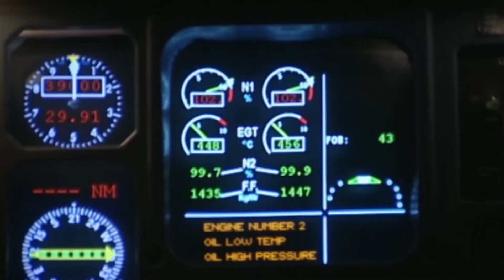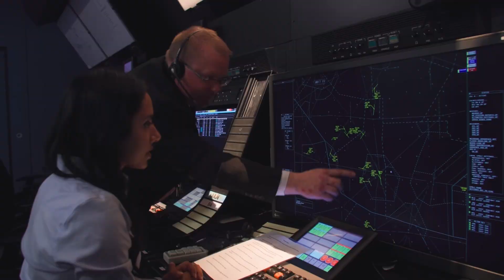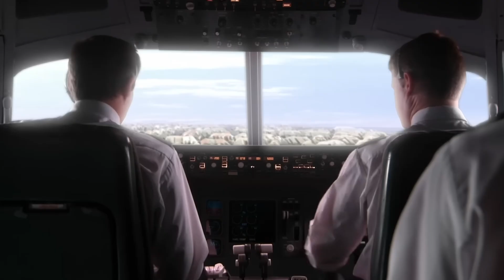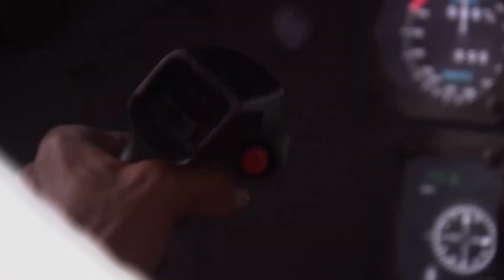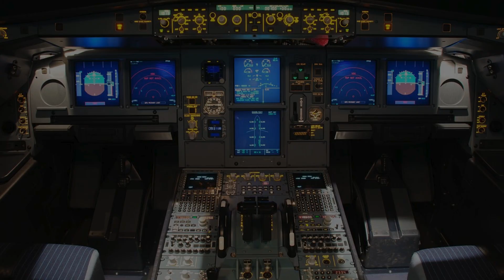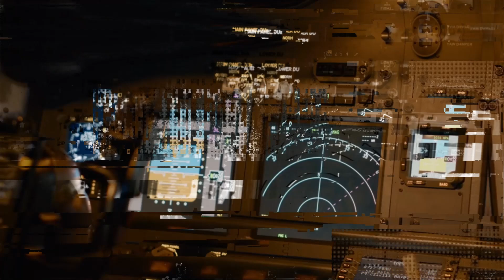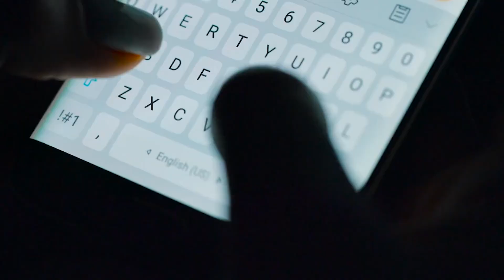Mystery Solved: Why Planes Avoid Flying Directly Over the Pacific Ocean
Ever wondered why planes rarely fly over the Pacific Ocean? ✈️ In this video, we solve the mystery and reveal the surprising reasons behind flight routes that avoid this vast ocean. From safety concerns and fuel efficiency to atmospheric conditions and navigation challenges, we’ll explore the factors that keep most flights away from the Pacific skies. If you’re curious about aviation secrets and want to know what really goes into planning flight paths, this video is for you!